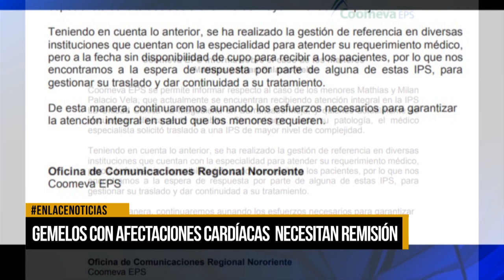Gemelos con afectaciones cardíacas necesitan remisión